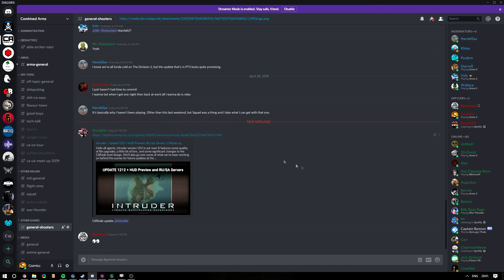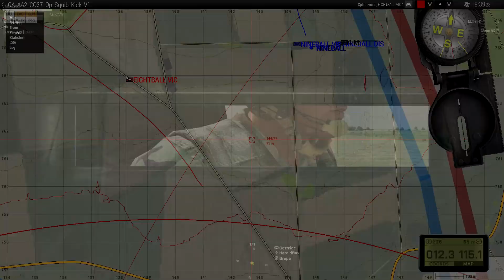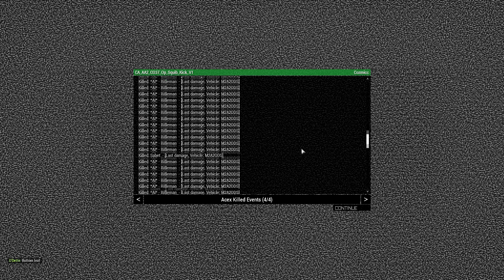Eightball vics thrilling adventures!